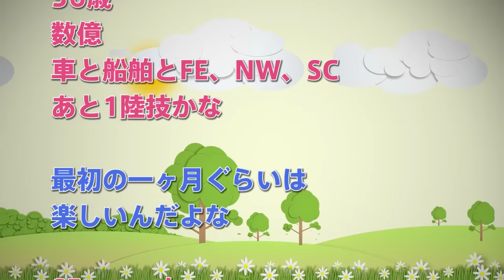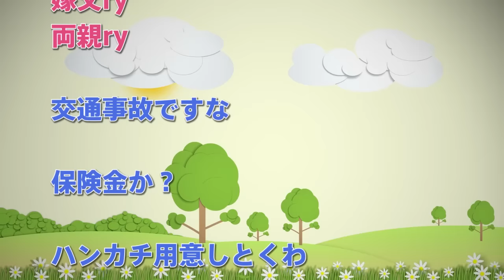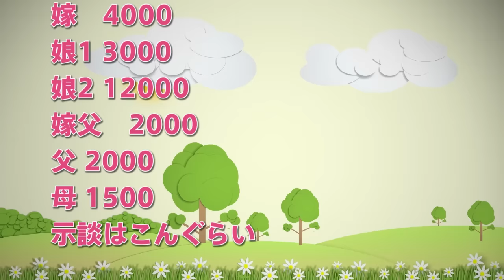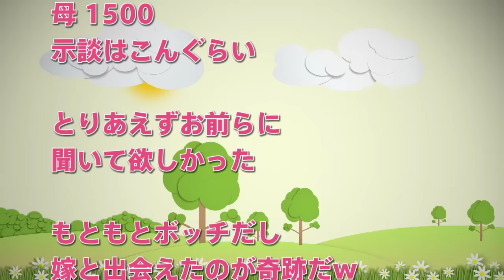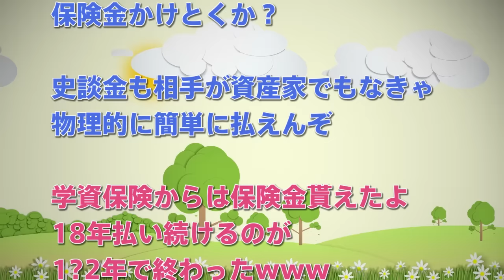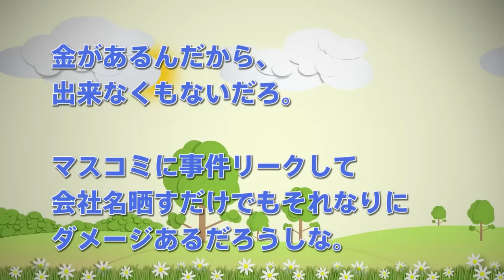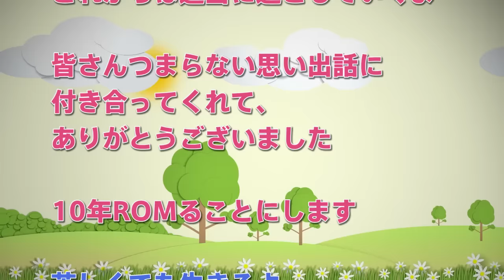【スカッとする話 修羅場】家族6人分の慰謝料2億4千万円もらったので会社辞めてきた。寂しいから、語ってもいい？【スカッとちゃん】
明日は久しぶりに子供と遊べるなとわくわくしてた。到着予定が昼だったんだけど、夜になってもメールが来なくて最初は忙しいかなと思ってた

【スカッとする話 修羅場】その日僕は人生で初めてゴミを漁った。高校生の時に家族全員が死んでしまった僕の人生。

【復讐】架空請求のハガキが来たので隣人DQN宛に書き直して郵便受けに入れといた結果ｗｗｗ【スカッとする話】

【修羅場】妹の結婚式当日、新郎新婦の控え室を開けると新郎と見知らぬ女がまさかの状態に・・・【衝撃】

【スカッとする話　武勇伝】暴走族を抜けたい同級生『フルボッコにされるんだ…』俺「行ってやるよ」先輩『俺も行くぜ！』→当日、先輩が欠席→2人で乗り込んだら・・・・

【修羅場】高校生のとき、ひと月の間に両親を相次いで亡くした。父はトラックと正面衝突をして亡くなった。警察が来て、父の過失で起きた事故だと聞かされるが…

【スカッとする話 修羅場】家族6人分の慰謝料2億4千万円もらったので会社辞めてきた。寂しいから、語ってもいい？

●引用元
気団まとめ：